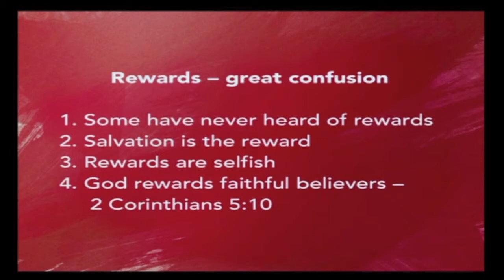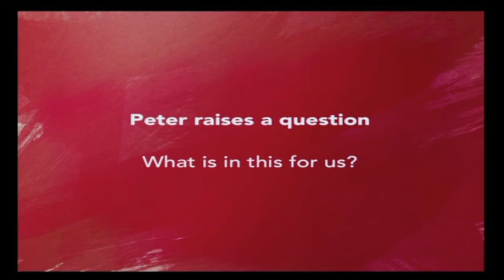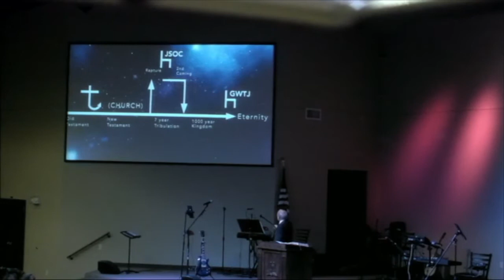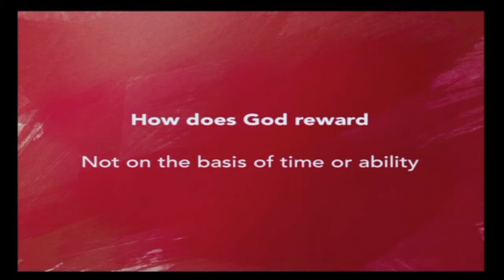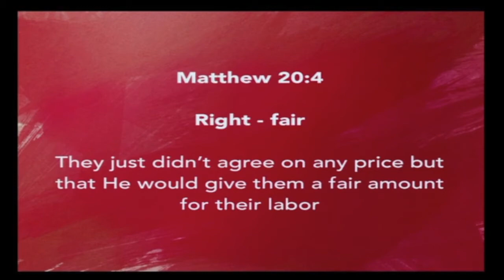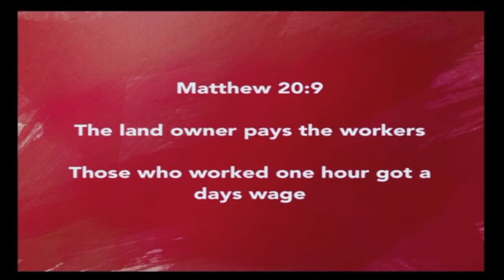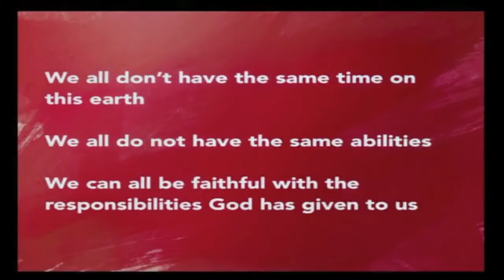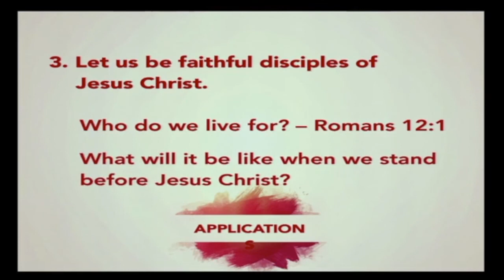Rewards in the Kingdom (Matthew 19:27-20:16)